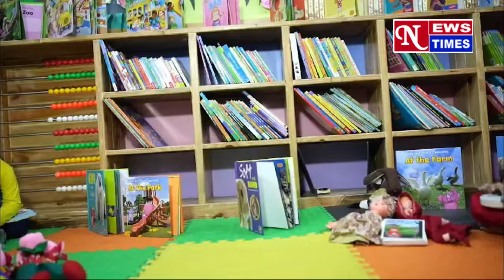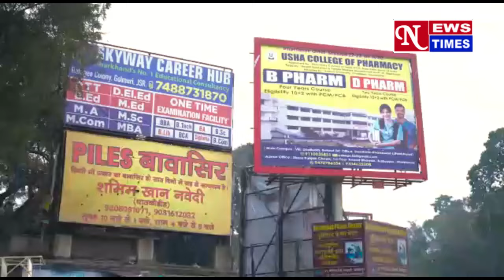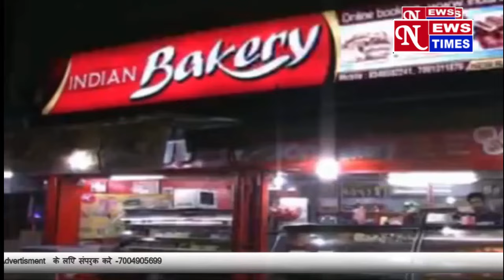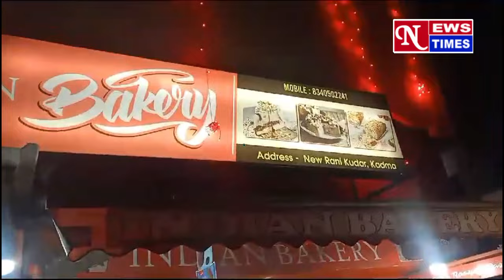हेमंत सोरेन की गिरफ्तारी के विरोध में फूटा आदिवासी संगठनों का आक्रोश!! NEWS TIMES 01/02/24